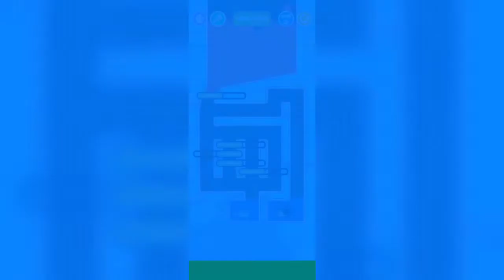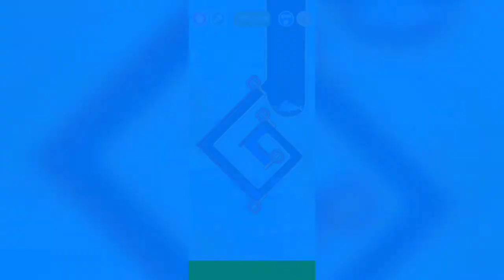Save the fish fishadom Ios gameplay Walkthrough part 81